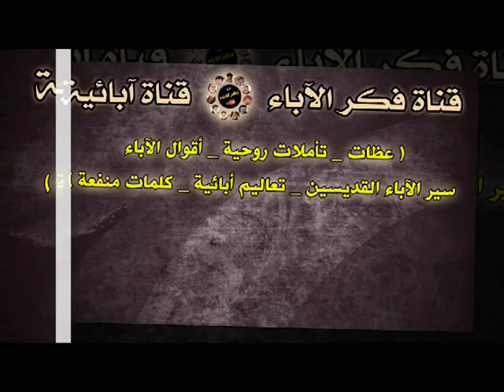عن التجسد الالهى _ صلاة _ للقديس _ مار افرام السرياني